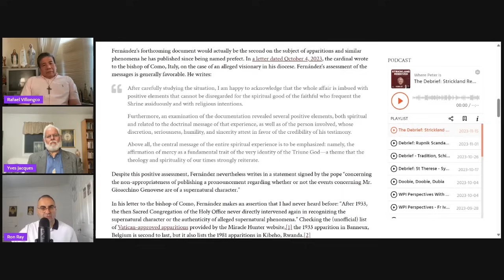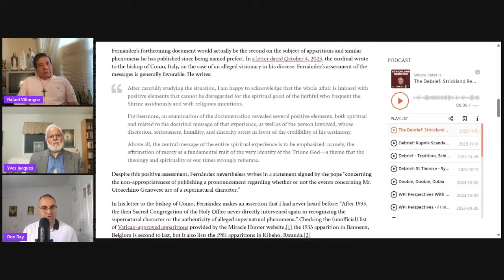Upcoming Vatican Document on Marian Apparitions & What to Expect w/ Rafael Villongco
Rafael Villangco of the Apostolate "Our Lady Mediatrix of All Grace" joins Mother and Refuge to discuss upcoming Vatican document on discernment of Apparitions.